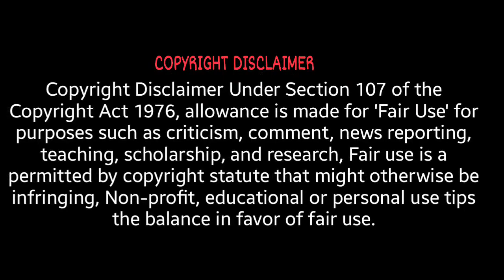Zardosi single load Stitch